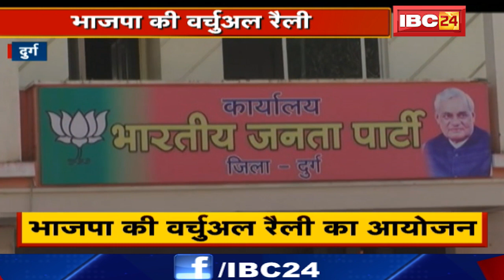Durg में BJP की Virtual Rally का आयोजन | सांसद Saroj Pandey ने किया संबोधित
IBC24, Durg में BJP की Virtual Rally का आयोजन, सांसद Saroj Pandey ने किया संबोधित

Incoming Search Terms:
BJP Virtual Rally,
BJP Virtual Rally News,
Durg BJP Virtual Rally,
Durg BJP Virtual Rally News,
BJP Virtual Rally News in Durg,
Saroj Pandey,
Saroj Pandey News,
Saroj Pandey Latest News,
Saroj Pandey Breaking News,